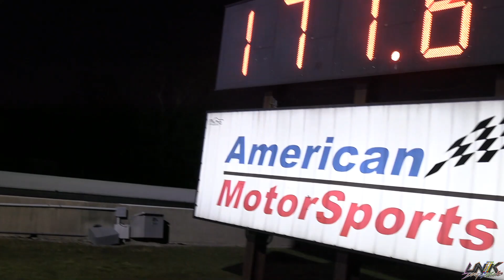20B Shootout/Extreme/Baby Extreme World Sport Compact Challenge 2022